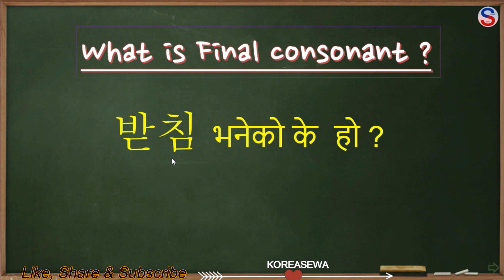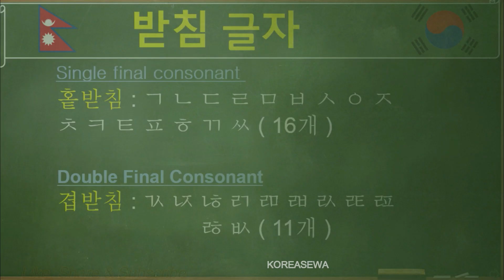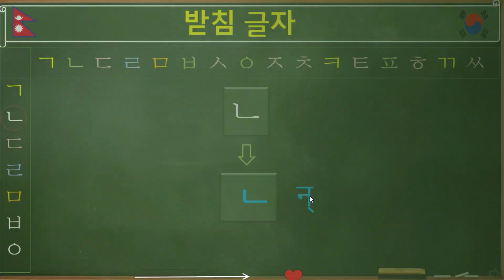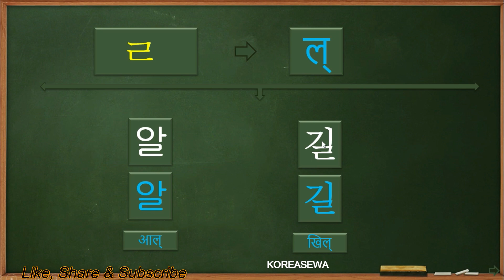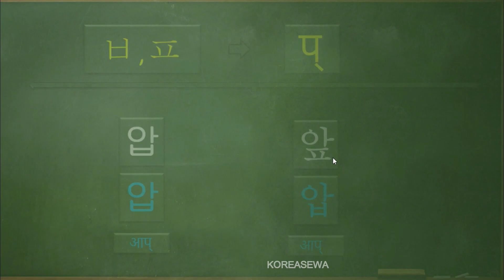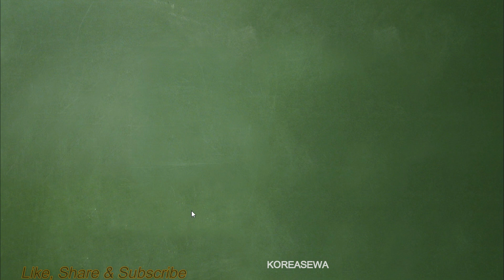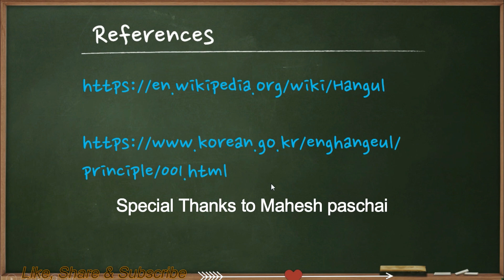कोरियन भाषा | hangeul class -5, Final Consonant | korean language for beginners 2020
कोरियन भाषा कक्षा नेपालीमा
learn Korean language online.
This video is about Final consonants .
An Introduction of Korean alphabet - "Hanguel" .
Video  by Ramesh Adhikari in Nepali language.

 भिडियो मन परे लाईक , कमेन्ट र शेयर गरिदिनु होला ।
 धन्यबाद ।

भिडियो : RAMESH ADHIKARI
                      southkorea
फेसबुक : fb.com /aadityadb